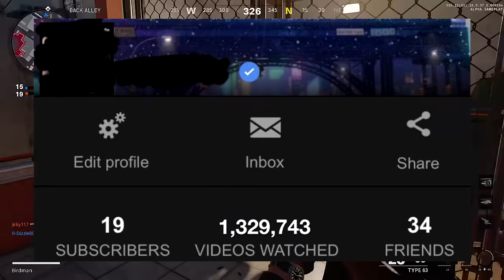The Meat Master (Things I See On Twitter)